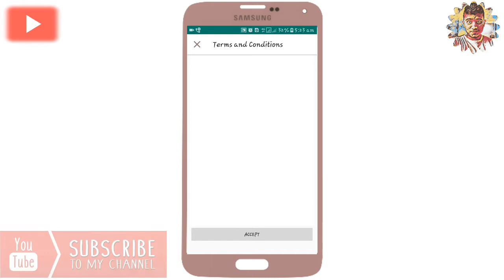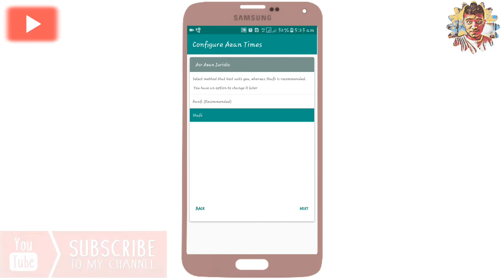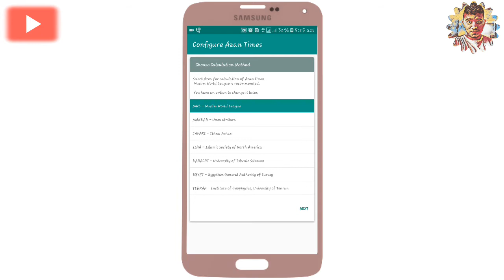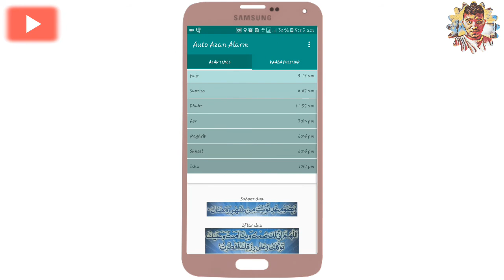Ramadan special apps 2018-by Saymon Afridi /Auto Azan alarm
This App (Auto Azan Alarm) or Prayer Times is a free App for any Android device develop by AlijSoftSolution.
It consists of simple interface with lot of features, first of all it will detect your location auto and calculate the prayers timing according to your area. You have an option to select location manually.
Second main feature is an option of Asr Prayer Juristic Setting, there are two option, one is Shafii and second one is Hanfi, there is a little bit difference of timing of Asr Prayer, so select the option which one is best suit you.

Third feature is an option of High Latitude Setting, Azan times adjust according to your area latitude, in higher latitudes area times may be incorrect. During summer months, One seventh method produces Fajr time later than Angle based method, other option is Mid Night.

In this App you have an option to chose time format, two option is their, one is 12hrs and second one is 24hrs.

By default Azan is playing during prayers time, where user have an option to play any ring tune in their device and also play random ring tune.
Their is an option of acceding volume, which will play azan or ring tune initially with slow volume and increase volume slowly every ten second to gently wake you up.

App has an option of Ramzan Alarm, you can select the timing before Suhoor or iftar to notify you with alarm. e.g before or after sahri or iftari 15 minutes, 30 minutes, 45 minutes or 1 hrs.

It is a user friendly and simple Application so every one can batter understand it easily.

By -Saymon Afridi